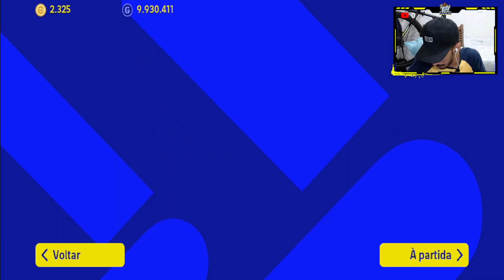FORMAÇÃO PERFEITA PARA JOGAR NO CONTRA ATAQUE - EFOOTBALL MOBILE 2022